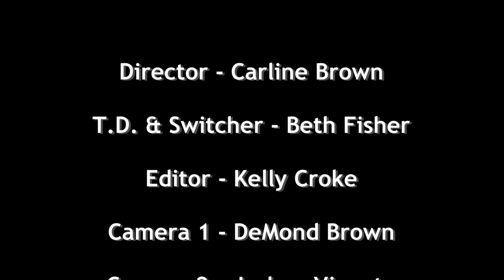‘The Big Lady Dog’ COM Show Archive | Dutchess Community College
The 56th Communications & Media Arts Program Student Media Festival was held on Wednesday, December 4th in the James and Betty Hall Theatre.

The show was dedicated to:
Toni Morrison
Grumpy Cat
Rutger Hauer
Luke Perry
Tony Stark

Tonight's Show Made By:
Azzan Williams
Carl Junjulas
Natasha Gelman

COM Program Faculty:
Michael Adams
Spencer Bambrick
Patrick W. Huber
Christine Livesey
Patrick Mullins
William Reilly
Camlio Rojas
Jordan Stone
Dana Weidman